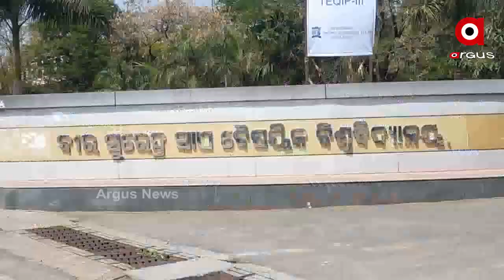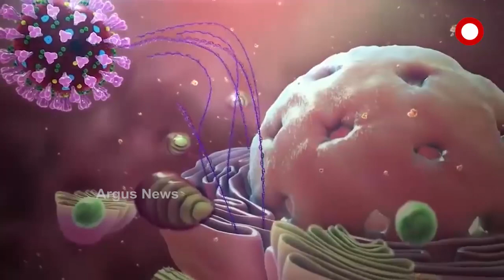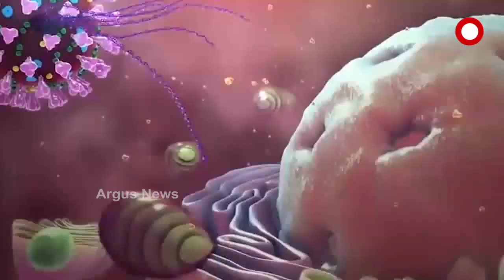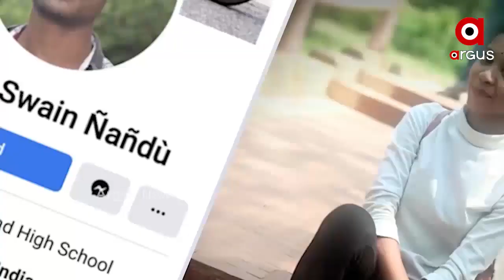Argus Update News 1pm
ପୁଣି ଡରାଉଛି ମହାମାରୀ କୋରୋନା...
ତତଲା କଡେଇରେ ଭାଜି ହେଉଛି ଓଡ଼ିଶା...
ଟଳିଲା ବଡ ଧରଣର ବିପଦ...
ଭଦ୍ରକରେ ପୁଣି ତାତିଲେ ଚାଷୀ...
ଓଡ଼ିଶାକୁ 5 ରାଜ୍ୟରୁ ଫେରୁଥିବା ଲୋକଙ୍କ ପାଇଁ କଟକଣା...
ଝରାଫୁଲ ମୃତଦେହ ଉଦ୍ଧାର ଘଟଣାକୁ ପୁରିଲା ମାସେ...
ମେଣ୍ଡରାଜପୁର ବସ ଟ୍ରାଜେଡି ଘଟଣା...